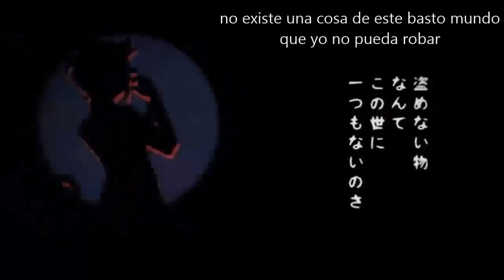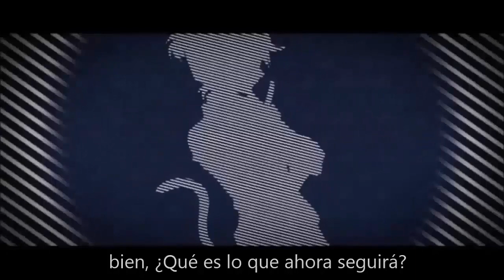【鏡音リン・レン V4X】 Phantom Thieves Peter Jenny /怪盗ピーター＆ジェニイ 【VOCALOID 4 Fandub Esp】(UPDATE)